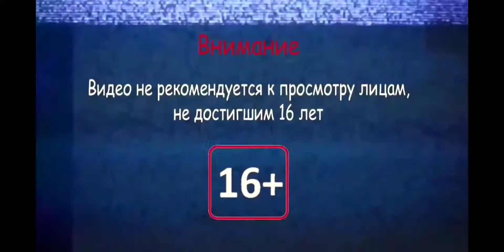Джек Хелл Иее! ⪢ Pocket Rogues #4